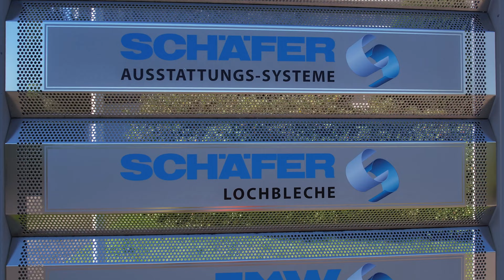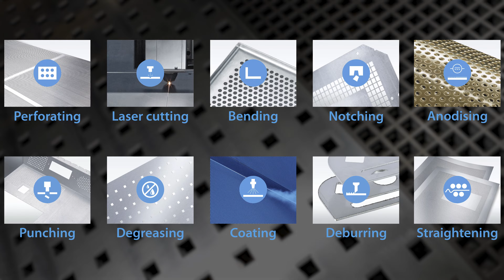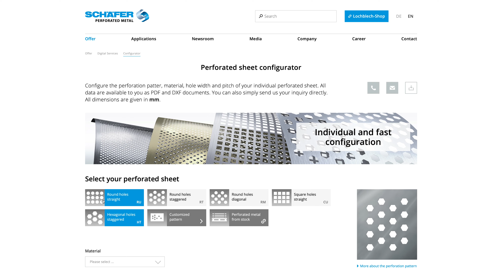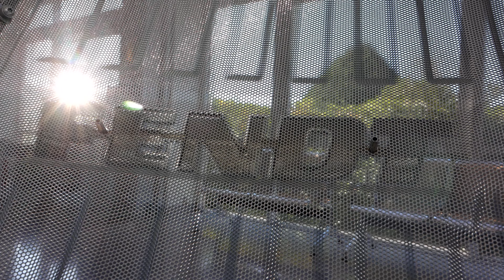SCHÄFER perforated metal - English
For high-quality solutions in perforated sheet, SCHÄFER Perforated Metal is the specialist, offering reliable consulting, manufacturing and delivery.